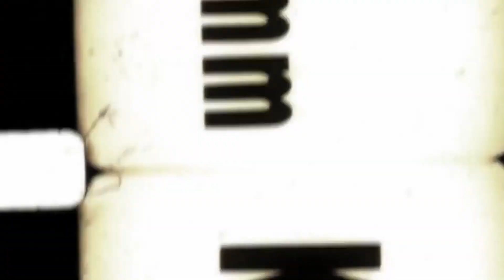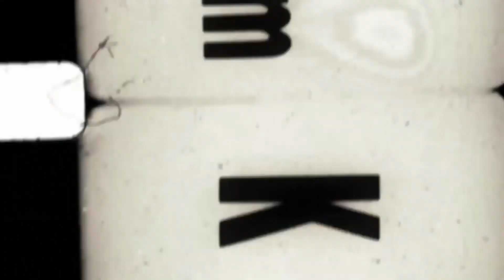It's the Stop Motion Sketch Comedy Minute! Episode 3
It's time for the third full episode of the "Stop Motion Sketch Comedy Minute" featuring a collection of short skits from Bluey, The Teenage Mutant Ninja Turtles, Tinder bananas, Jesus Christ, avocado toast, Star Wars, a brick of cheese, and other popular culture mainstays. Parodies and jokes await the highbrow humor enthusiast.